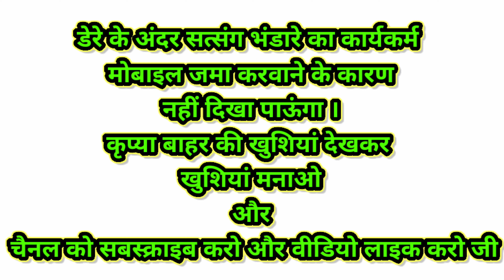Dera Sacha Sauda VLOG शाही चिट्ठी 12 Guru Gaddi Diwas Bhandara गुरू का पत्र–12 @SaintMSGInsan 2023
अगर आपका दिल चाहें तो आप सब्सक्राइन जरूर करें।
On the pious occasion of @SaintMSGInsan 32nd Maha Paropkar Diwas , theTrueSpiritualMaster Saint Dr. Gurmeet Ram Rahim Singh Ji Insan addressed all Dera Sacha Sauda Sadh Sangat with a Holy Spiritual Letter ShahiChitthi 📩📩
And I made A Vlog Of Dera Sacha Sauda
Millions of Dera Sacha Sauda Sadh Sangat from across the globe participated in Maha Paropkar Diwas Bhandara Naamcharcha held on September 23 september at ShahSatnamJi Dham Sirsa . Making the Holy Satsang more special , Saint Dr. MSG blessed everyone with His divine spiritual blessings and preachings .❤️❤️
Guru Ji not only wished everyone a Happy Maha Paropkar Diwas but also blessed Sadh Sangat abundantly and advised all to stay in unity and serve Humanity selflessly with great enthusiasm and zeal .
We all thank the Holy Master Saint Dr. Gurmeet Ram Rahim Singh Ji Insan for this very very special gift ( Guru ka Shahi Patra ) . nd giving us so much happiness. 😇😇
MahaParopkarDiwas 23 September 2022 is a really special day for 60 Million + DeraSachaSauda ( DSS ) followers across the globe . It's the day when Param Pita Shah Satnam Singh Ji Maharaj named His Holiness SaintDrGurmeetRamRahimJiInsan as His successor and handed over all the spiritualpowers & Dera Sacha Sauda's responsibilities to SaintDr.MSG in the year 1990
This is the reason why 23 September & the entire month of September is celebrated with great enthusiasm by every DSS follower by taking part in 142 Humanitarian Welfare Activities by DeraSachaSauda
people also search this
ramrahim
shahi chithi
शाही चिट्ठी 12
guru ka pattar 9
guru ka pattar 10
guru ka patter 12
guru ka patter 11
shahi chithi 12
saint msg chithi
ram rahim chithi 12
maha paropkar diwas chithi
maha parokar diwas shahi chithi 12
dera sach sauda live namcharcha
dera sacha sauda live satsung
dera sacha sauda video
dera sacha sauda latest news
dera sacha sauda live namcharcha today on youtube
ram rahim ashram
what is the latest news about ram rahim now
who is the owner of dera sacha sauda now
where is ram rahim now
is ram rahim alive
who is honey preet in ashram
dera sacha sauda satsang punjabi
dera sacha sauda anmol vachan
dera sacha sauda ashram video
dera sacha sauda all bhajan
dera sacha sauda ardas milta hai sacha sukh kewal
dhan dhan satguru tera hi aasra dera sacha sauda